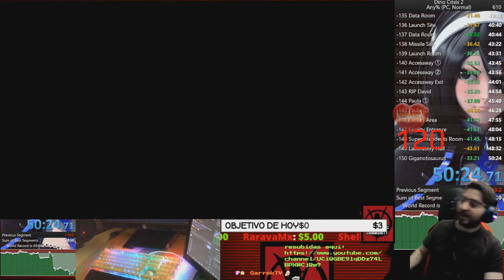🔥Hago PB de 33 Segundos y 🤬🤬🤬🔥🕹️SPEEDRUN DINO CRISIS 2🕹️🔴50:24.71 NEW PB🔴5th World🔴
Agradecimientos especiales a los miembros del canal: ROYALE XTREM y Mysterious!!!
Fornite ? Minecraft ? NO, SPEEDRUN de Dino Crisis 2!!!

Dino Crisis 2 (ディノ クライシス2 Dino Kuraishisu Tsū?) es un videojuego de aventura, secuela del Dino Crisis original. El juego fue desarrollado por Capcom y lanzado para PlayStation el 13 de septiembre de 2000. El juego fue seguido de otra secuela, Dino Crisis 3, lanzado en 2003 para la Xbox.